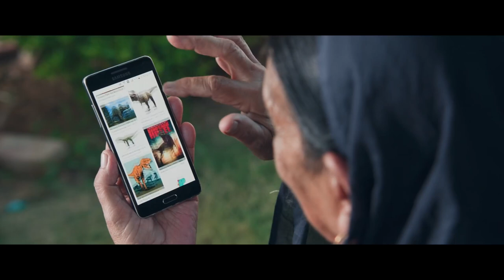Sher Bagga trailer khurram khan